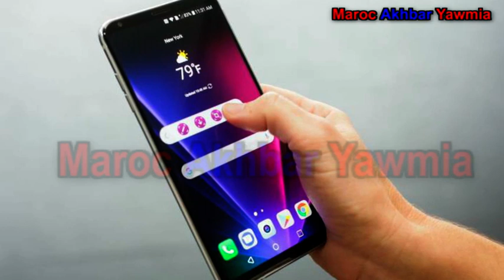الهواتف الذكية نقصات ساعة والمغاربة كاعين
Artiste : __url_artiste__